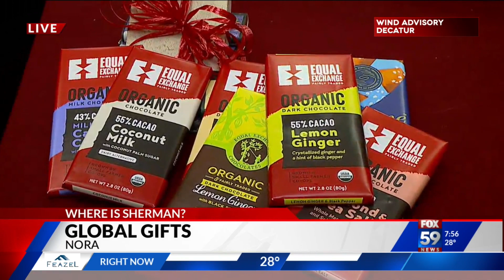Where is Sherman? Global Gifts in Nora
It's a popular place to shop where you can also support artists from around the world. Now it has a new home! Sherman visited Global Gifts in Nora to share a few Valentine's Day gift ideas.